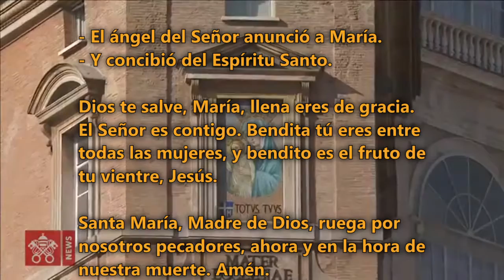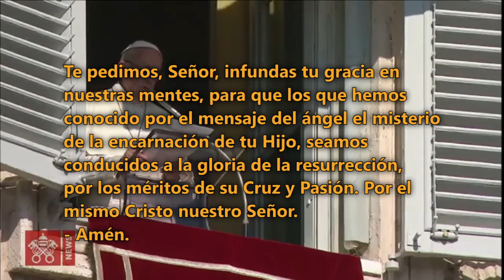20220212 Cambio de contexto.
Imágenes de:
The Apostles
Entertainment Group
Peter Pan TM
Soft Tech
Eyecircus Studios Pvt Ltd.